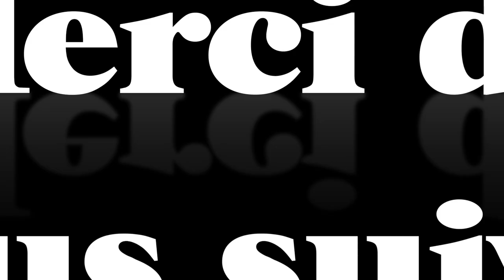Cyclotourisme - Les 4 éléments clés pour réussir son voyage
Voici les 4 éléments clés pour réussir votre voyage de cyclotourisme.
Comment gérer la routine quotidienne?
Comment bien s'alimenter et réussir votre plan de nutrition?
Comment éviter les blessures cyclistes?

Tous les éléments importants par rapport à la réussite de votre voyage sont abordés dans cette vidéo présentée par notre phytothérapeute Charlotte, grande voyageuse sur deux roues!

Laissez-nous vos commentaires et vos questions sous la vidéo ⬇️

Bon visionnement 🎬